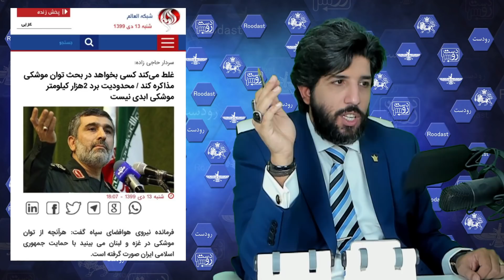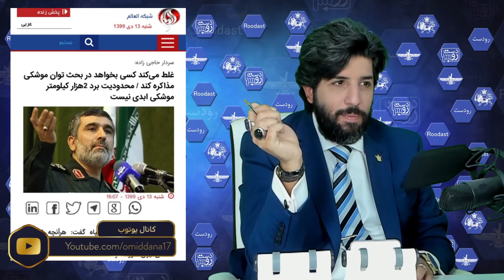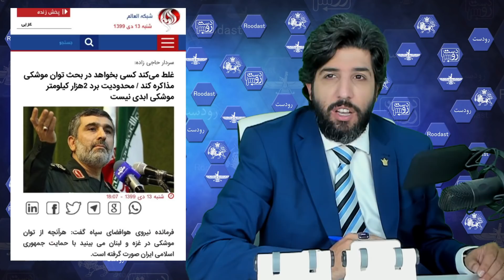کولاک سردار حاجی زاده، غلط میکند کسی در مورد موشک مذاکره کند، توان موشکی لبنان و غزه را ما دادیم